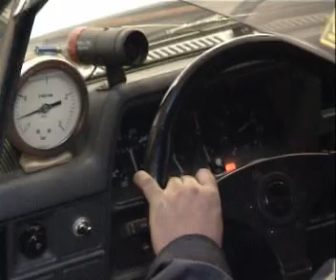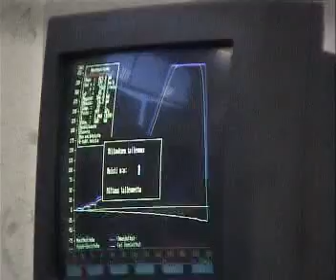616 BHP Vauxhall Nova Opel Corsa - amazing! - C20LET Power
Found these kewl C20XE Redtop A2 Stainless Steel Rocker Cover Bolt kit sets on ebay anyone interested?

I think this is some Scandinavian nutters with a C20LET Nova producing over 600BHP - just check the speedo & how fast it climbs! From around 70mph straight round to 140mph - i.e. off the clock and back to the stop - nothing to do with us, but a fantastic video none the less...

To point you to my previous/standard responses,
1) It's Not mine
2) I wouldn't do it that way
3) Take the engine in isolation
4) Despite their terrible 'bad boy' image, nova's were/ actually good cars! (argumentative I know!) - But I like to see a reasoned response
6) But it is all meant as fun & a testament to what people can achieve, when applied!

Regardless of how the term Scandinavia is used outside the region, the terms Nordic countries and Nordic region are used officially and unambiguously to identify the nations of Norway, Finland, Sweden, Iceland, Denmark, the Danish territory of the Faroe Islands, and the Finnish territory of Åland as politically and culturally similar entities.